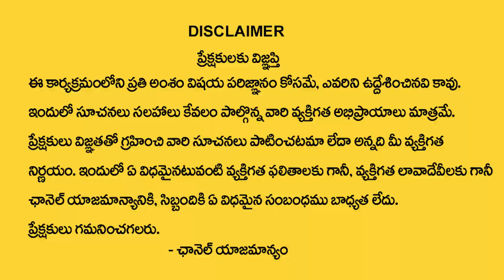Do not put such things on your office desk even by mistake || BVSSS Vasthu Tips || M Qube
Watch ► Do not put such things on your office desk even by mistake || BVSSS Vasthu Tips || M Qube